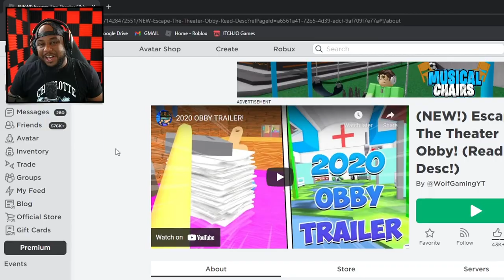ESCAPE THE ROBLOX MOVIE THEATRE OBBY...